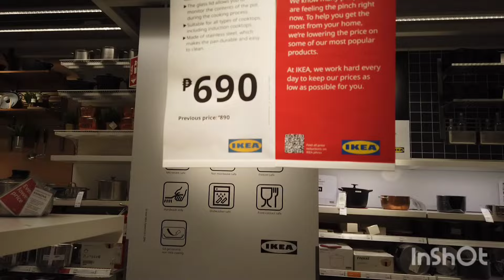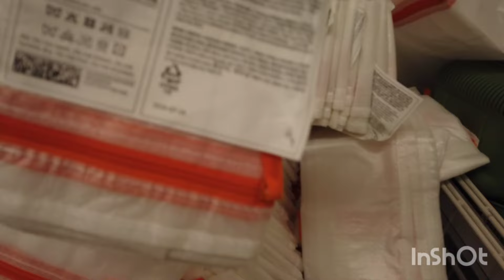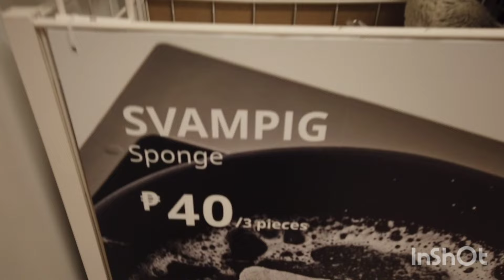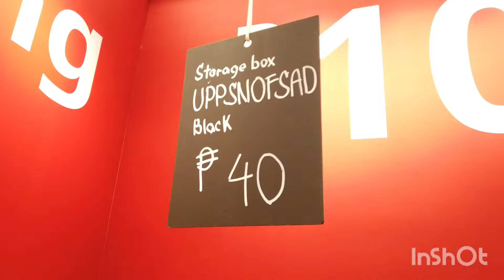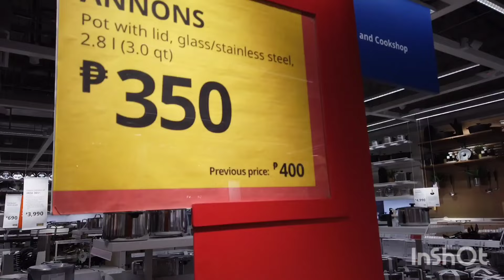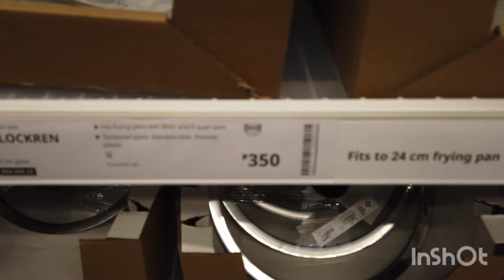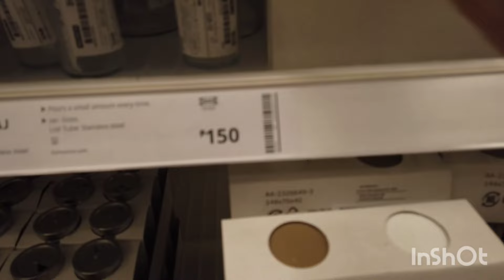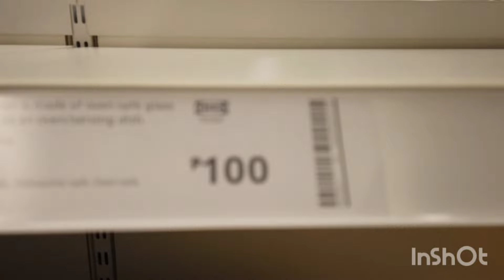KITCHENWARES/ KITCHEN SHOP LOWEST PRICE IN IKEA